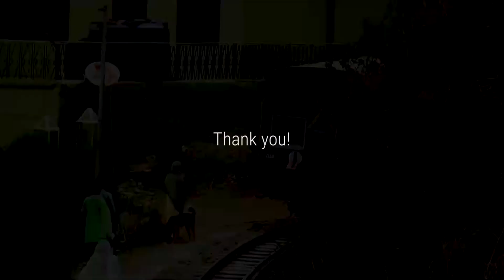Kalka Shimla Express (52453) arriving and departing from Dharampur Himachal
Shimla bound Himalayan Queen Express  (52453) arrives and departs from the beautiful Dharampur Himachal Station.